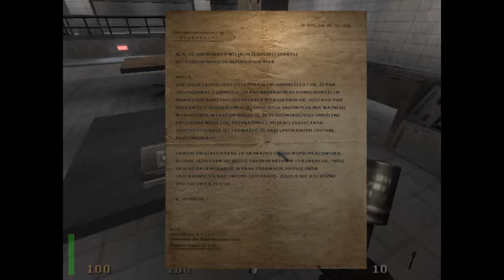Return to Castle Wolfenstein + mod - Part.18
Castle Gothicstein - mod by Duchovicius / Witchaven